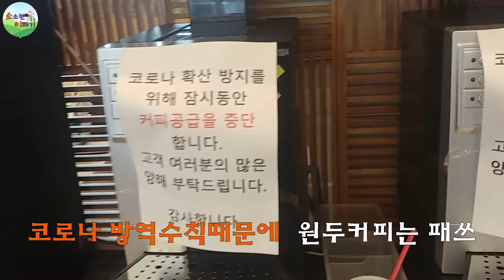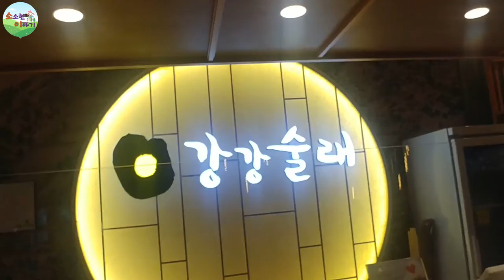생일 식사 / 강강술래 [소이]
사랑하는 아내가 44번째 생일을 맞이한날
아이들과 식사하고 아이스크림 케잌도 먹었던 즐거운 날이였어요